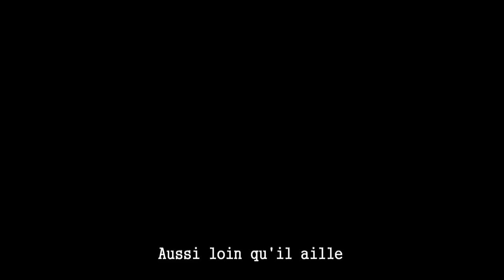2014 MVP: KEVIN DURANT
New mix ! KD is the 2014 MVP !